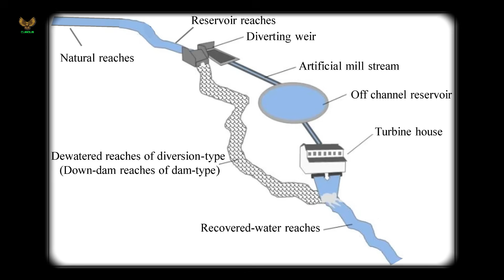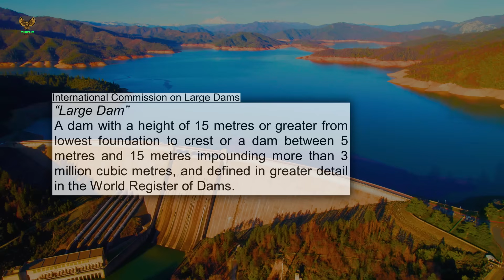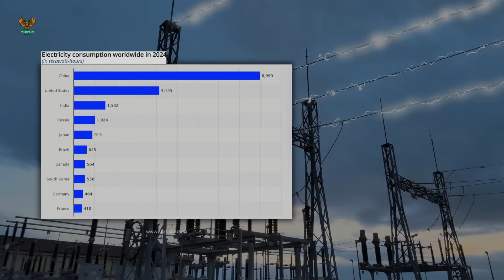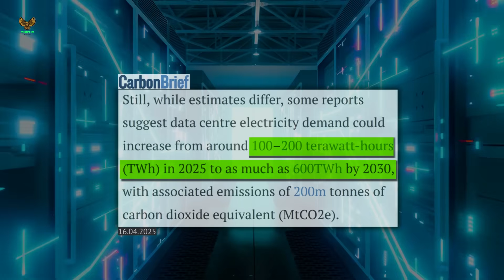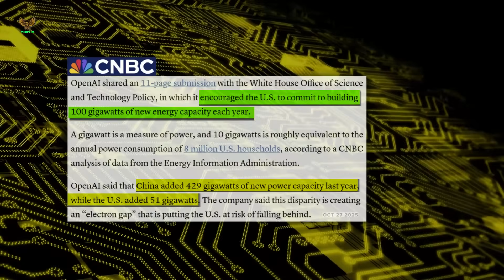From 22 to 22,000 Dams: China’s Extreme Transformation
How did China go from just 22 large dams to more than half of all the large dams on Earth?
 This is one of the most dramatic transformations in modern history — a story of water, power, survival, engineering, and global ambition.
In 1949, China had almost no hydropower and struggled to feed itself. Today, it operates over 22,000 large dams, produces 436 gigawatts of hydropower, and controls some of the largest water projects ever built. This documentary breaks down how China turned its rivers into one of the world’s most powerful energy systems.
What’s inside this video:
• How 40,000 hand-dug reservoirs powered China’s rural revolution
 • The rise of small hydropower and local engineering innovation
 • How China built a dam almost every day for 60 years
 • The Three Gorges Dam and Baihetan Dam — global giants
 • Why China needs massive hydropower to run its industries
 • How AI data centers are pushing China to build even more power capacity
 • OpenAI’s warning about the “Electron Gap” between the U.S. and China
 • The South–North Water Transfer Project and China’s water crisis
 • How dams protect China from deadly floods
 • Why China controls key Asian rivers and what that means for geopolitics
 • How hydropower helped shape China’s rise as a global superpower
From poverty to global influence, this is the epic story of how China used water to build economic power — and why it matters for the future of AI, energy, and global stability.
 Is China’s hydropower strategy a visionary success or a risky path for the future?